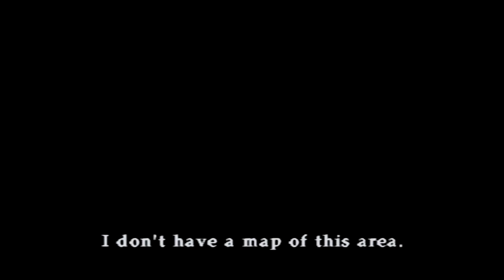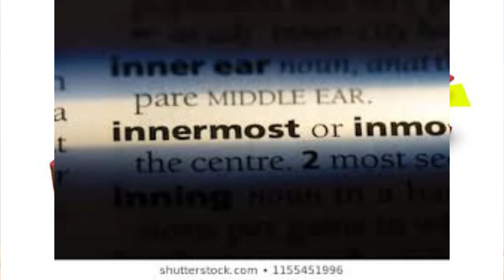silent hill 2 part 1: iloominaughty